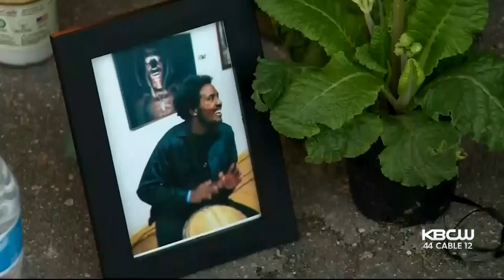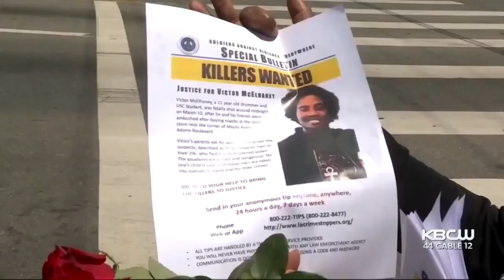Suspected Killer Of Oakland Councilwoman's Son Charged With Murder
Christin Ayers reports on Oakland City Councilwoman Lynette Gibson McElhaney still feeling compassion for man who killed her son (7-2-2019)